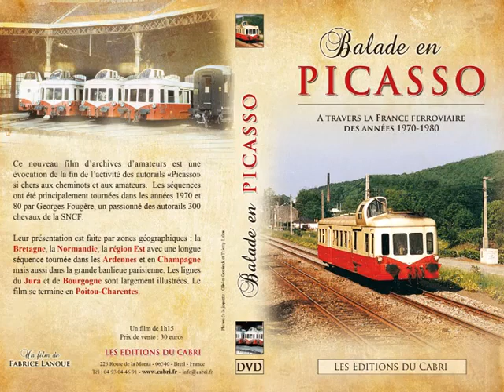Balade en Picasso à travers la France ferroviaire des années 1970-80